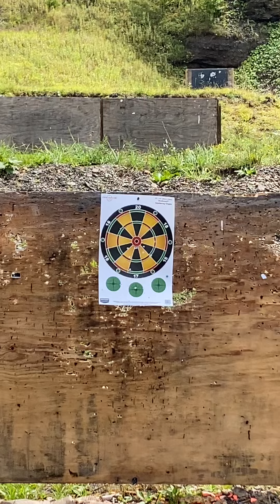Video on the Glock 44 pistol